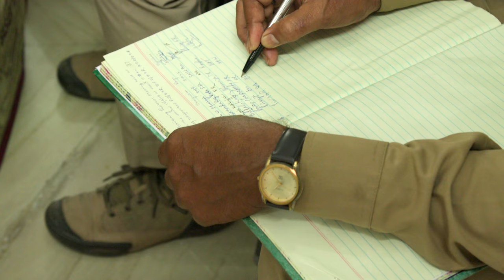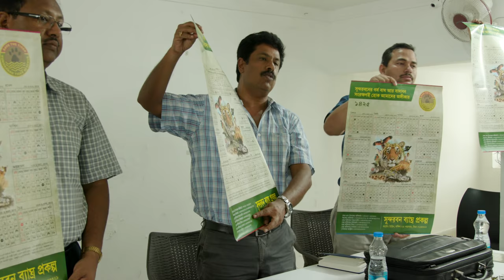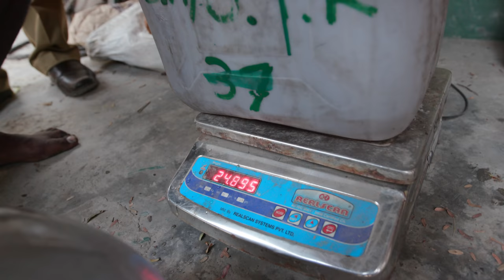The Guardians of the Sundarbans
The largest mangroves in the world, the Sunderban Biosphere has been conserved and protected by a very hard working and diligent work force. This documentary for the West Bengal forest department is a tribute to the brave guards work in one of the most dangerous and difficult terrains in the world.